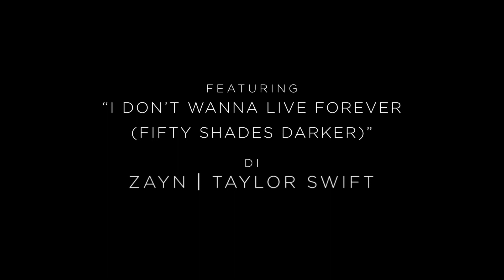CINQUANTA SFUMATURE DI NERO diventa ancora più seducente nelle nuove clip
Cinquanta sfumature di nero, ecco i nuovi spot del sequel con Jamie Dornan, Dakota Johnson, Kim Bassinger, Bella Heathcote diretto da James Foley